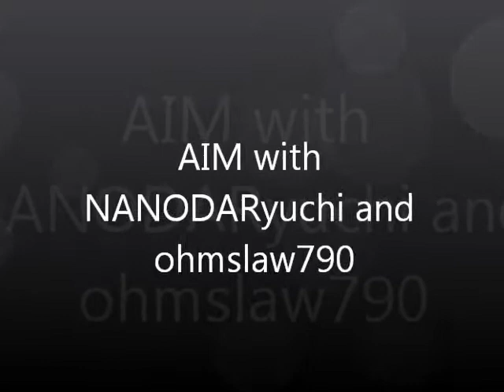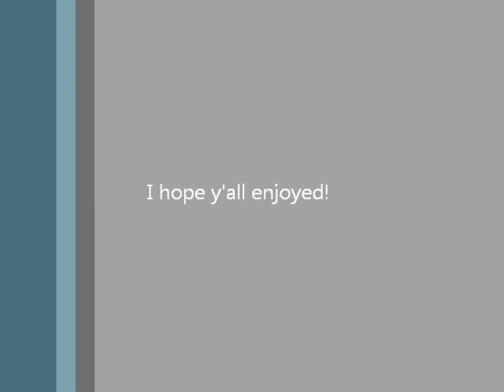Adventures in Minecraft part 33 - Finished Organizing